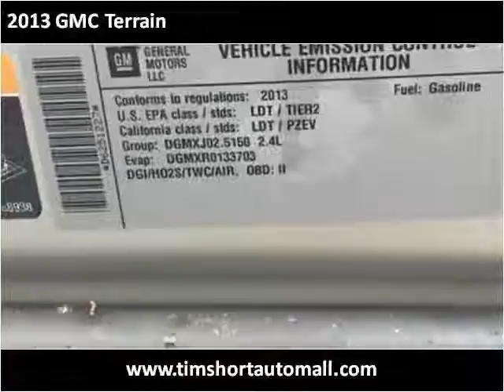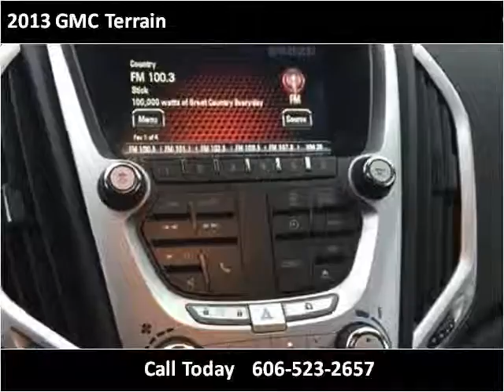2013 GMC Terrain Used Cars Corbin KY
This 2013 GMC Terrain is available from Tim Short Auto Mall.